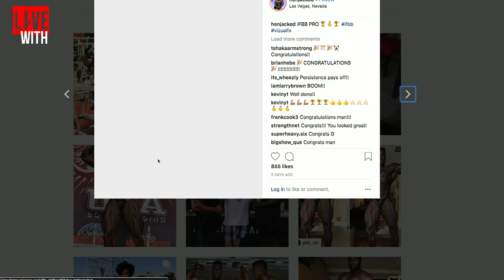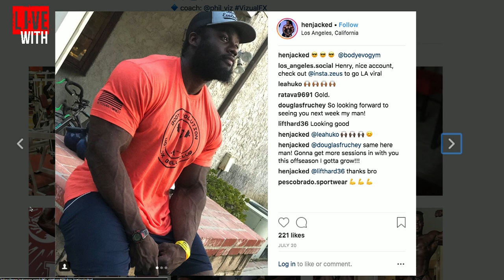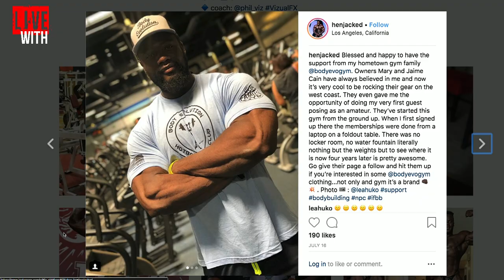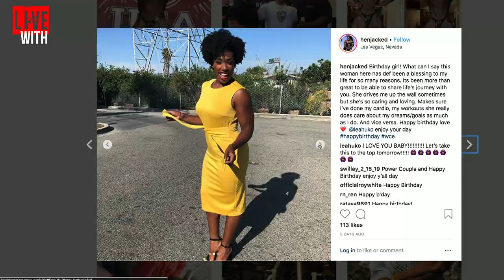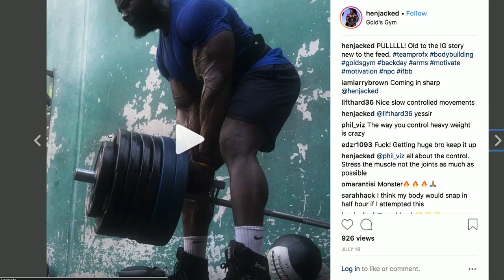HENRY JACKSON: SUPER HEAVYWEIGHT SUPERFREAK! Live With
Henry Jackson, fresh off an impressive showing at the 2018 NPC USA Championships, joins Dave Palumbo on RXMuscle's 1 on 1 interview talk show, Live With.

What's more impressive than topping a highly competitive Super Heavyweight class with 17 competitors en route to earning his IFBB pro card? Prepping for this prestigious show under extremely trying conditions.

Jackson talks about the brutal set of circumstances he was facing, between moving to California, working several jobs, and having no air conditioning in 110+ degree California heat!

It's Live With Henry Jackson, on RXMuscle.com.